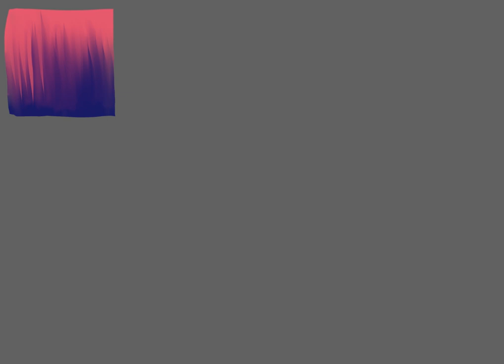Timelapse: A Comic Page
Further evolution of this mythology I am inventing. Decided to try and lay out a full comic page detailing the storyline, which is... not very good. But I did like, finish it. I am trying to finish more stuff.

Jump up my Discord (there are like three of us!)